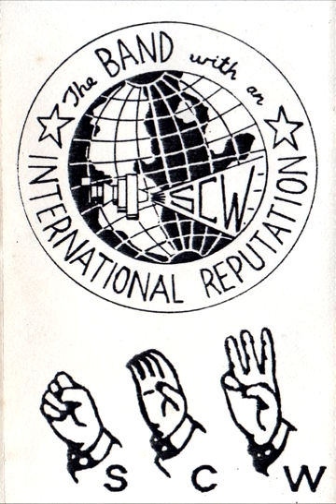Sucking Chest Wound - Doin' it 2 Death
Sucking Chest Wound - The Band With an International Reputation

Track 12